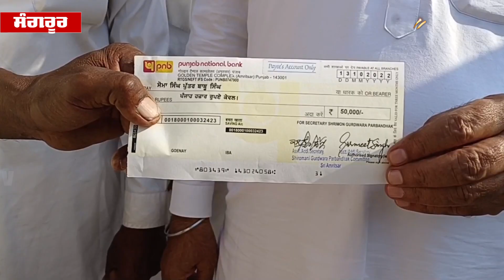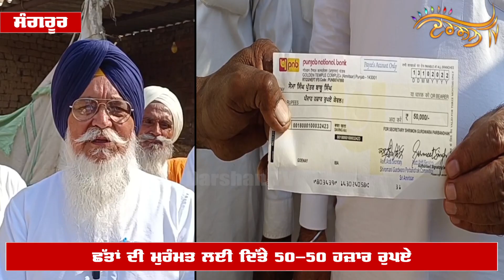SGPC ਨੇ ਲਈ ਸਾਰ, ਮੀਂਹ ਨਾਲ ਡਿੱਗੀ ਘਰ ਦੀ ਛੱਤ ਲਈ ਦਿੱਤੇ 50-50 ਹਜ਼ਾਰ ਰੁਪਏ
In summary, SGPC gave 50-50 thousand rupees for the roof of the house that fell due to rain.